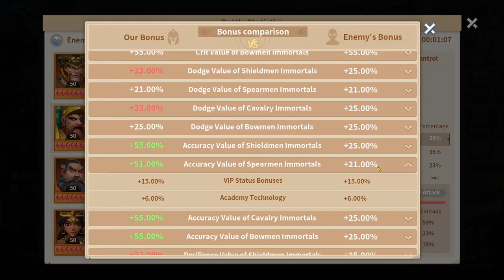Changing The META 👀 | Mixed March | Infinity Kingdom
Pyakia Press Officer Infinity Kingdom

You can Download the Game as for those sources